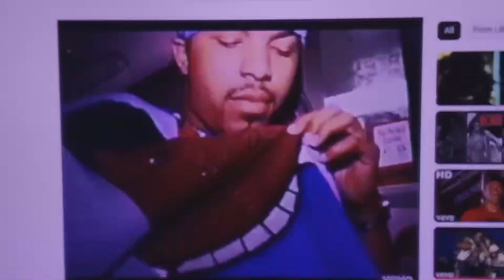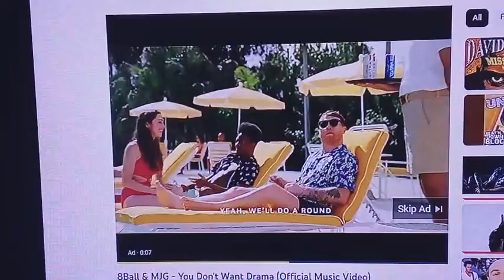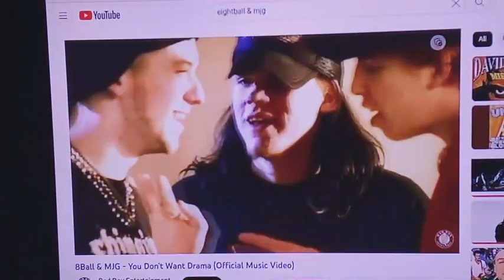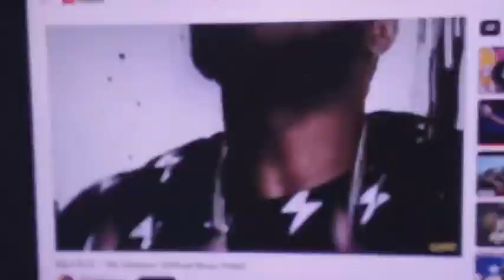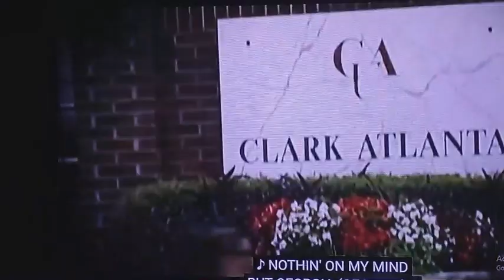cmbgmctv thelazyboyqb stimilusgrime